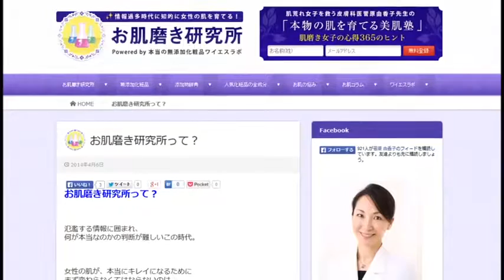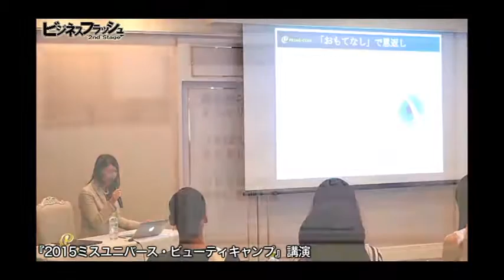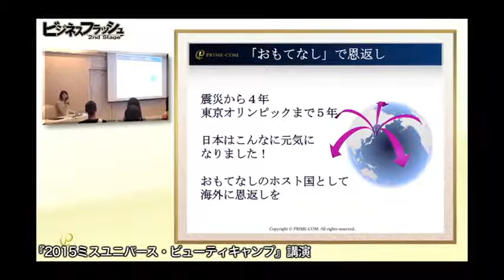ビジネスフラッシュ 2ndStage～企業が輝くとき～（ナキュア／すがわら皮膚科クリニック、おもてなし心理学協会／プライムコム）